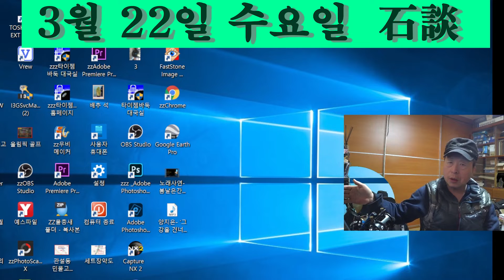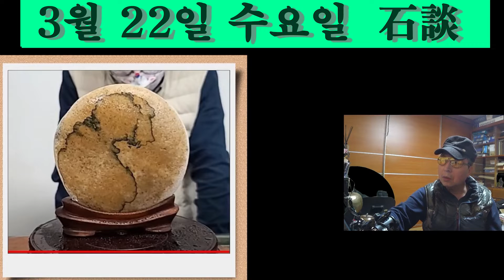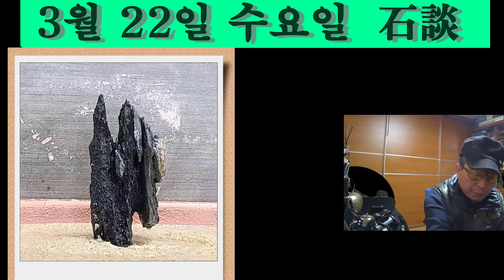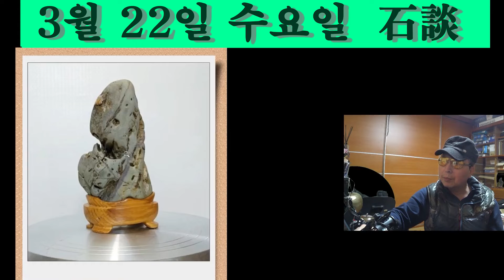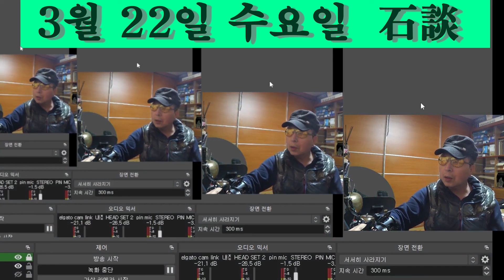3월 22일 수요일 石談나누기2